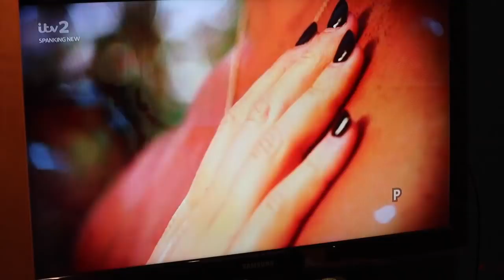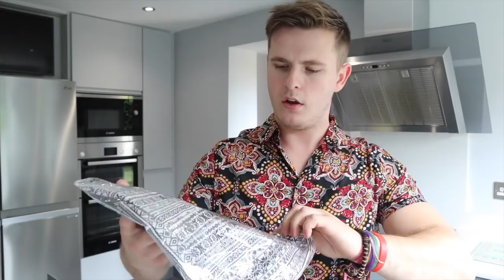MY FIRST DAY AT WORK!!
Today we react to my first day at my new job! We are finally at work and I couldn't be more excited to get started! Much love and together we will grow!!